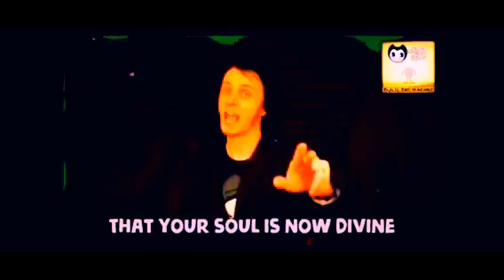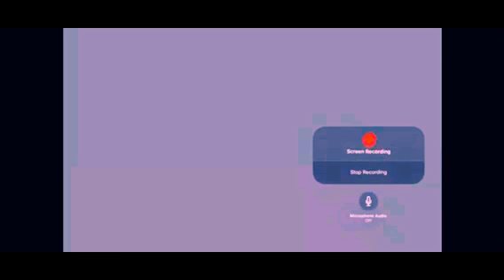DAGames Medley Piano Cover